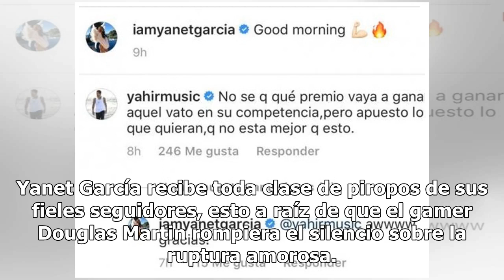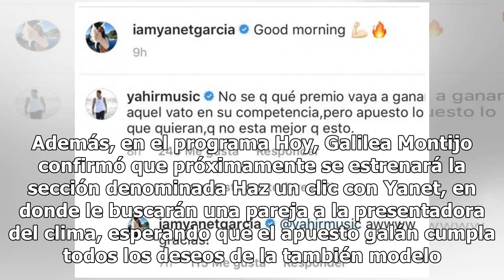Ex de TV Azteca acecha a Yanet García tras rompimiento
La chica del clima Yanet García causa impacto cada vez que realiza una publicación en Instagram y esta vez el que llamó la atención fue un ex de TV Azteca que habló sobre un video de la conductora de Hoy. Yanet García recibe toda clase de piropos de sus fieles seguidores, esto a raíz de que el gamer...